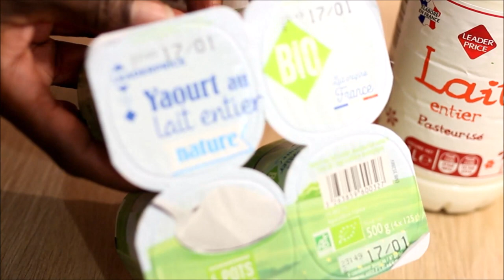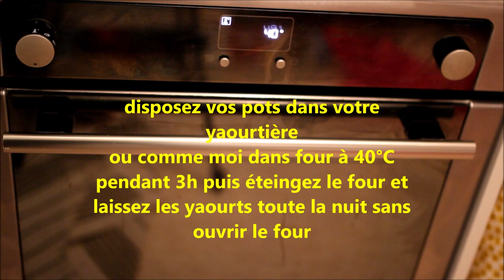Yaourt maison à la clémentine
recettes de cuisine africaine, facile et traditionnelle